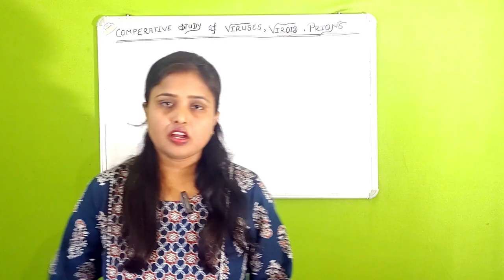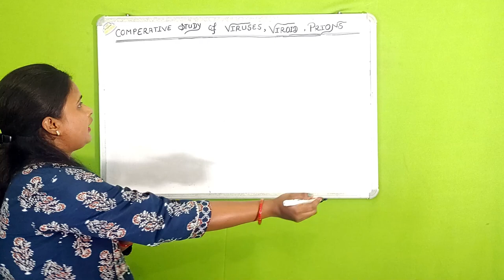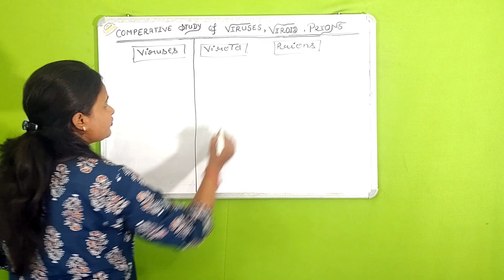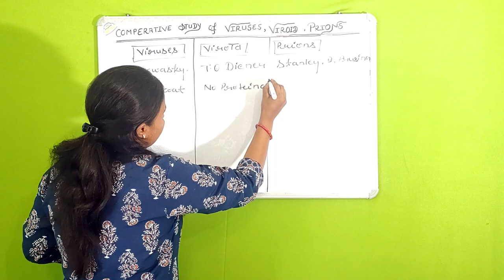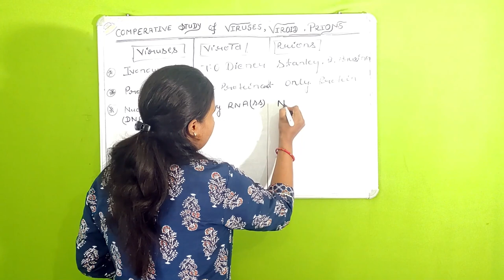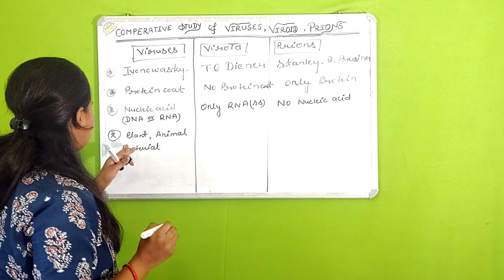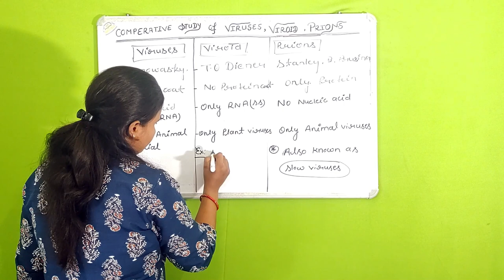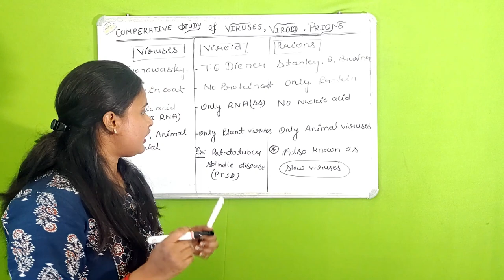Unlocking the Secrets of Viruses, Viroids, and Prions A Comprehensive Study by Wini Science Pooja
Welcome to Wini Science! In this captivating video, join us as we dive deep into the fascinating world of viruses, viroids, and prions. Led by our brilliant science teacher, Pooja Yadav, we embark on a competitive study to unravel the mysteries behind these microscopic entities.

Prepare to be amazed as we explore the unique characteristics, structures, and replication mechanisms of viruses. Discover the hidden complexities of viroids, the smallest infectious agents known to science, and gain insights into the enigmatic prions, the misfolded proteins responsible for devastating neurodegenerative diseases.

Through in-depth explanations, Pooja Yadav takes you on a journey of discovery, shedding light on the classification, transmission, and impacts of these infectious agents. Learn about their interactions with host organisms and the various strategies employed by scientists to combat and prevent their spread.

Whether you're a student, a science enthusiast, or simply curious about the intricate world of microorganisms, this video is a must-watch. Get ready to expand your knowledge, challenge your understanding, and uncover the secrets of viruses, viroids, and prions.